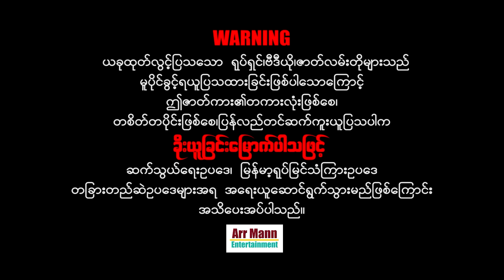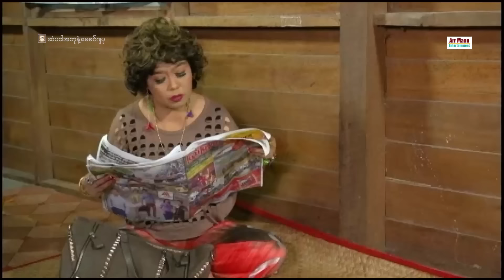ဆံပင်အတုနဲ့မေခင်ဂျပု (သရဲဟာသဇာတ်ကား) ၊ ArrMannEntertainment ၊ MyanmarNewMovie ၊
Unicode
ဇာတ်လမ်း၊ဇာတ်ညွှန်းနှင့်ဒါရိုက်တာ- ပြည်ဟိန်းသီဟ
သရုပ်ဆောင်- ဇေရဲထက် ၊ ဝတ်မှုံ‌ရွှေရည် ၊ တက္ကသိုလ်ဂွမ်းပုံ ၊ ဆင်မ နှင့် ဟာသသရုပ်ဆောင်များစွာပါဝင်သည်၊၊

မြန်မာဇာတ်ကားများကြိုက်နှစ်သက်သော ပရိသတ်များအတွက်
စေတနာထားကာ ရုပ်သံအထူးကြည်လင်သော ပြတ်သားသော
4K ULTRA HD-resolution ဖြင့်ပထမဆုံး ထုတ်လွင့်သော

Zawgyi
ဇာတ္လမ္း၊ဇာတ္ၫႊန္းႏွင့္ဒါ႐ိုက္တာ- ျပည္ဟိန္းသီဟ
သ႐ုပ္ေဆာင္- ေဇရဲထက္ ၊ ဝတ္မႈံ‌ေ႐ႊရည္ ၊ တကၠသိုလ္ဂြမ္းပုံ ၊ ဆင္မ ႏွင့္ ဟာသသ႐ုပ္ေဆာင္မ်ားစြာပါဝင္သည္၊၊

ျမန္မာဇာတ္ကားမ်ားႀကိဳက္ႏွစ္သက္ေသာ ပရိသတ္မ်ားအတြက္
ေစတနာထားကာ ႐ုပ္သံအထူးၾကည္လင္ေသာ ျပတ္သားေသာ
4K ULTRA HD-resolution ျဖင့္ပထမဆုံး ထုတ္လြင့္ေသာ